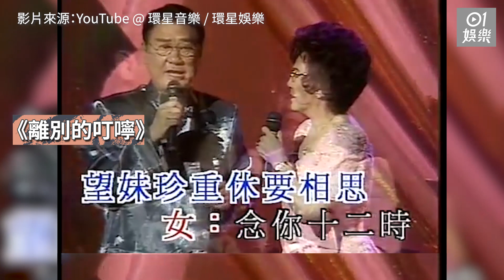李香琴逝世｜與譚炳文多次登台合唱 電影插曲《你回來吧》最經典